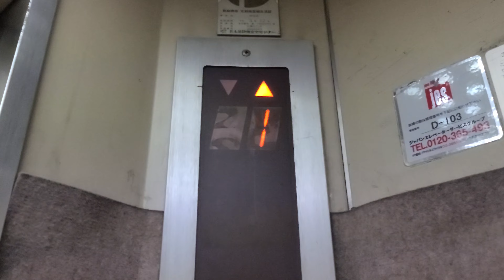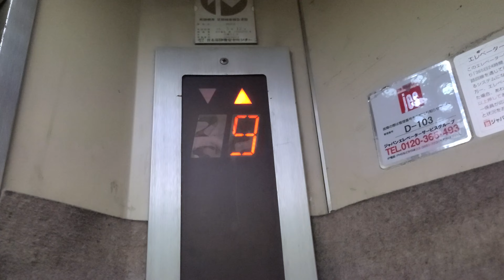【高層のエレアドV】減りゆく機種…三菱製の古いエレベーター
三菱製の「エレアドV」です。
近年メーカーメンテの物は急速に淘汰されています。
そんな中でも独立系メンテに変わった場所も多くあり、それらは今後も活躍すると思われます。